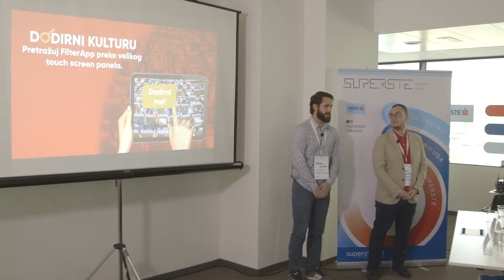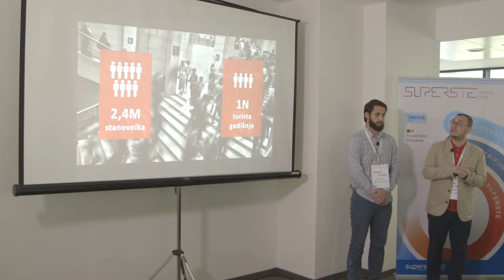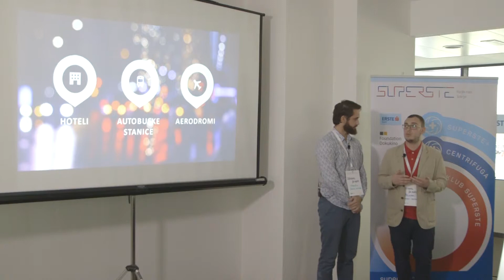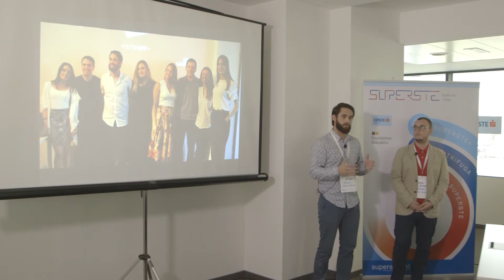Predstavljanje finalista: Dodirni kulturu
Pogledajte predstavljanje projekta Dodirni kulturu na Finalu programa Superste.net 2017.

U Beogradu postoji ogroman broj ustanova i domova u kojima su stvarali srpski, ali i gostujući umetnici. S obzirom na to da se ljudi stalno 'žale' kako nema dovoljno kulturnih sadržaja, ali i uz to da malo koje od ovih zdanja danas uživa slavu koju zaslužuje, želimo da ljudima koji žive i posećuju Beograd obrazujemo i informišemo o postojanju kulturnih sadržaja u Beogradu.